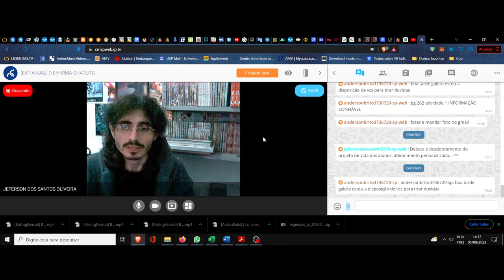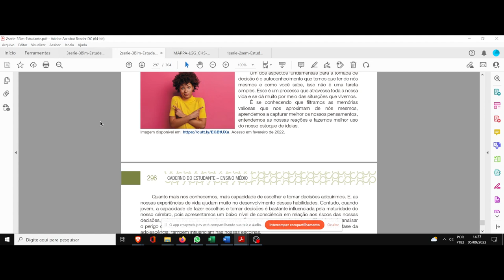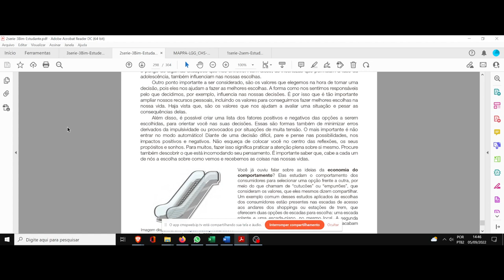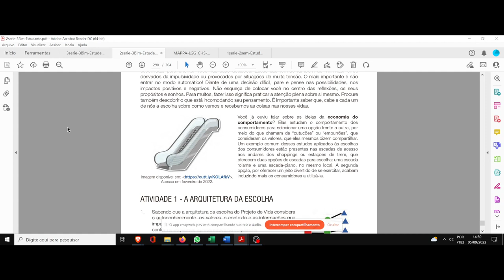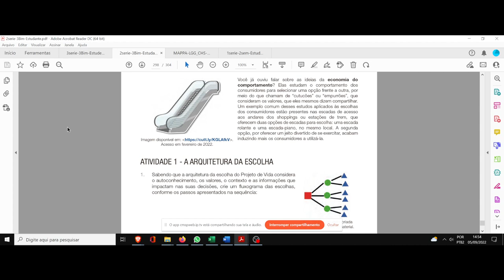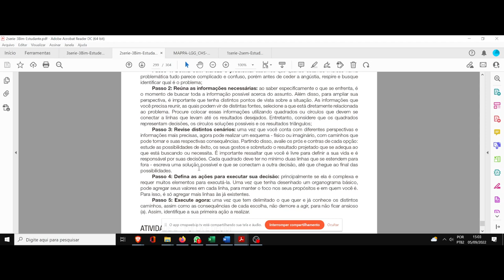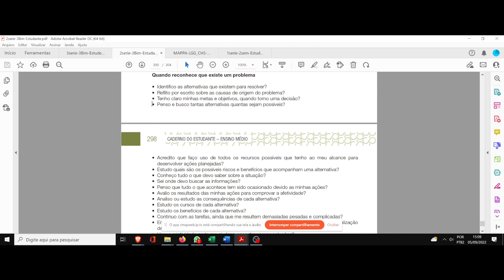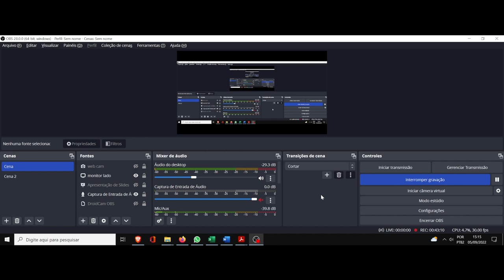(DC/22 01PV) Aula 25 Projeto de vida (05/09). A arquitetura da escolha